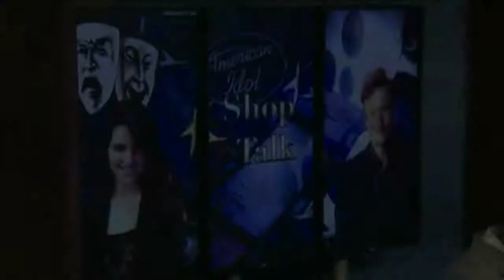Stan Simpson - Entertainment Talk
Athletic trainer and UConn researcher Rebecca Stearns and WTIC radio's Scott Gray discuss heat stroke deaths in athletes and the newly formed Korey Stringer Institute at the University of Connecticut to deal with the problem